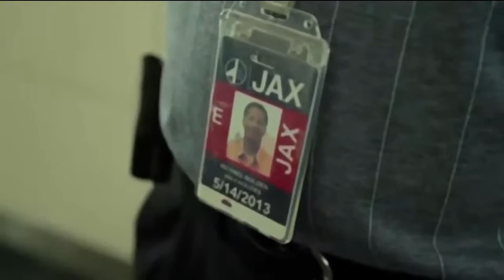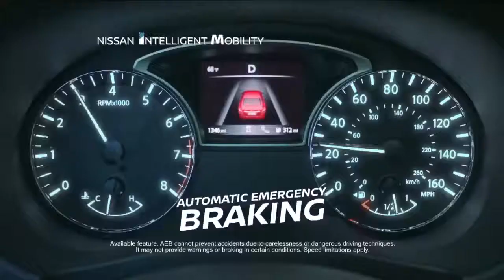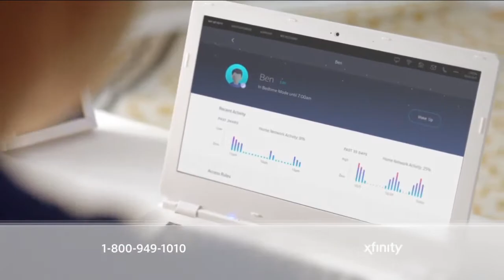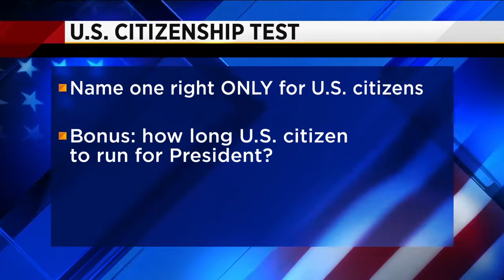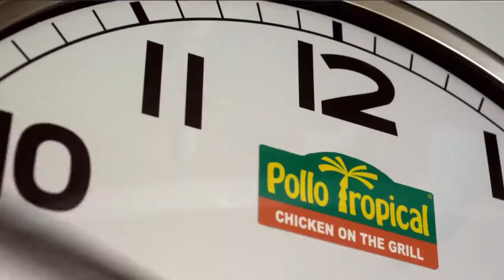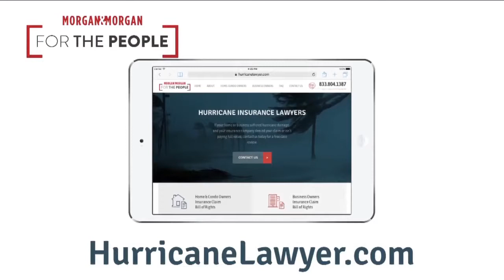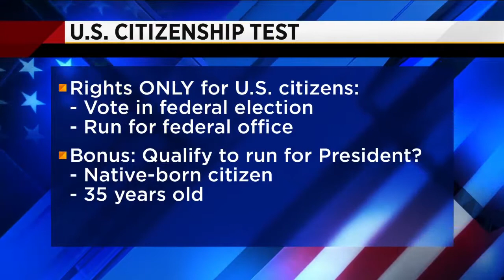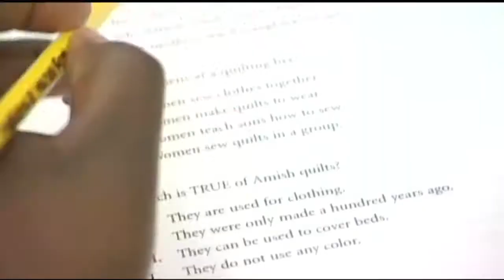Jacksonville Aviation Authority Chair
Jacksonville Aviation Authority's new Board Chair Giselle Carson describes her vision for her new role